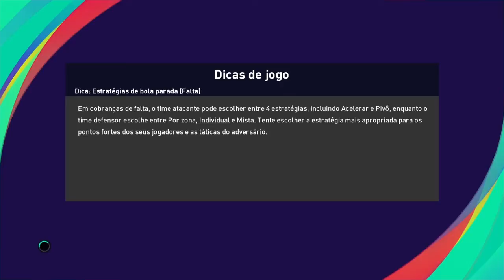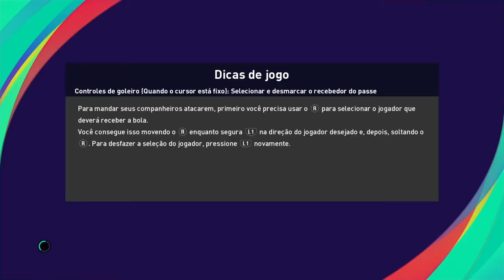REGULAR LEAGUE IX - PLAYOFFS (DIA 1)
ASTON VILLA x ATALANTA J2/ 2x2
SOUTHAMPTOM x FORTALEZA J2/ 2x1
O. MARSEILLE x LAZIO J2/ 1x1
LILLE x CARDIFF CITY J2/ 2x0